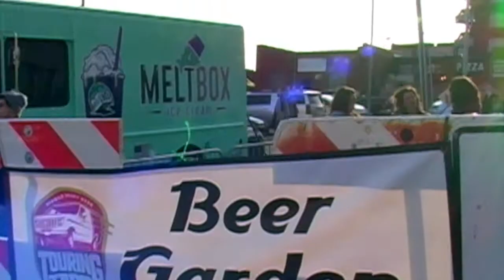First Fridays KC with Touring Taps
First Fridays KC with Touring Taps! The KC Social

Matt Madison Cinder Block Brewery Stockyards Brewing Co. Crane Brewing Company COOP Ale Works KC Streetcar Union Station Kansas City Inc. First Fridays KC